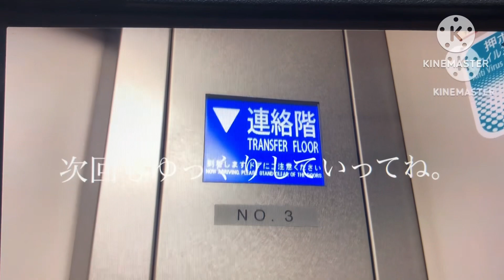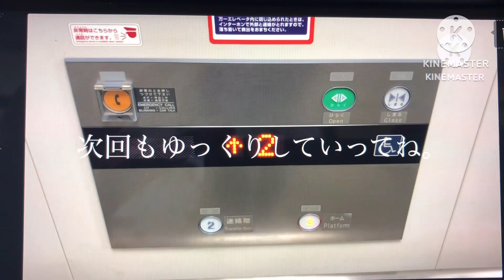プラリン！バトルロワイヤルB-1 通勤電車限定バトル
今回は、初の限定バトルです！！初限定バトルは通勤電車限定バトルです！今回は前編です！
バトロワイヤルは引き続き音楽なしです。ご了承ぐださい。近々、予告動画を投稿する予定です！よろしくお願いします！！